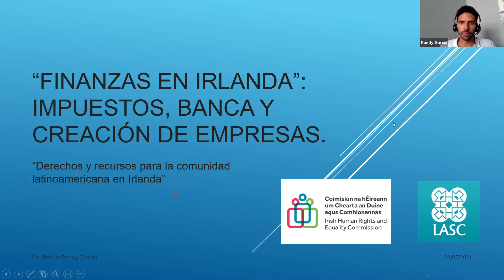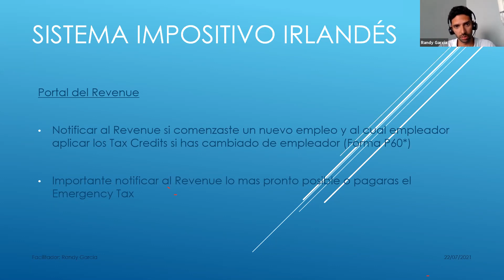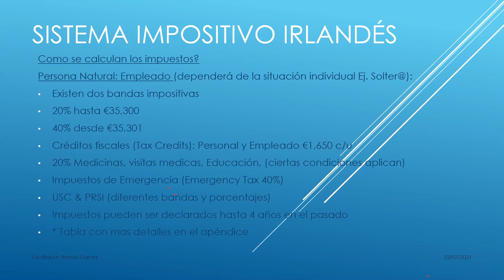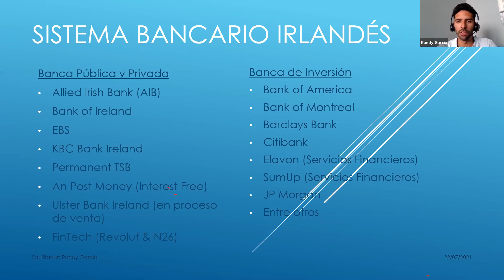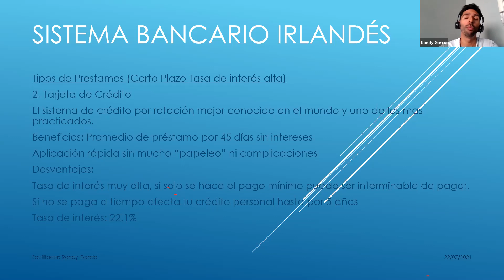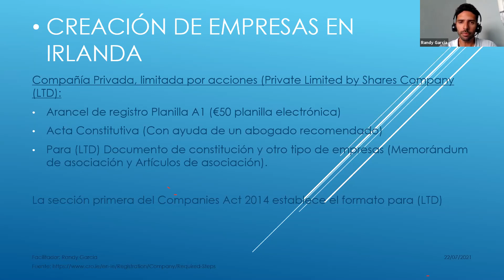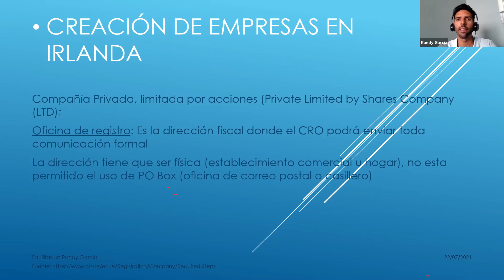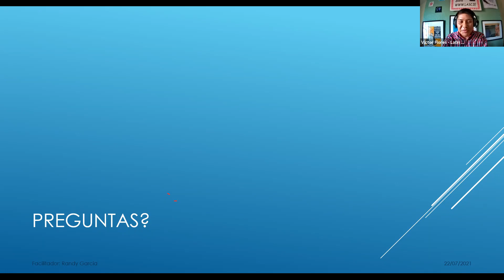Workshop - Finanzas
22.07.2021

LASC invita al último taller del Ciclo de talleres “Derechos y recursos para la comunidad latinoamericana en Irlanda”.

La temática para el el noveno taller fue “Finanzas en Irlanda”: Impuestos, banca y creación de empresas.

El taller fue facilitado por Randy García, Lic. en Contaduría Pública egresado de la UCAB (Universidad Católica Andres Bello) con 5 años de experiencia en consultoría e impuestos en Venezuela y Lic. en Contabilidad y finanzas Part Qualified ACCA, egresado de ICD Business School, con 2 años de experiencia en contabilidad, actualmente trabaja como Analyst Controllership para GE Capital. Voluntario/miembro del VCI (Venezuelan Community in Ireland).